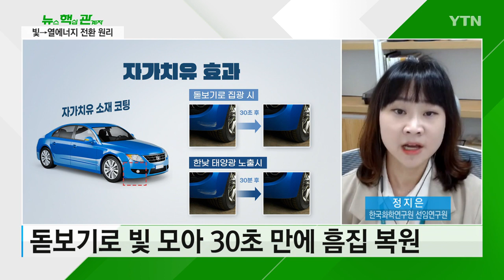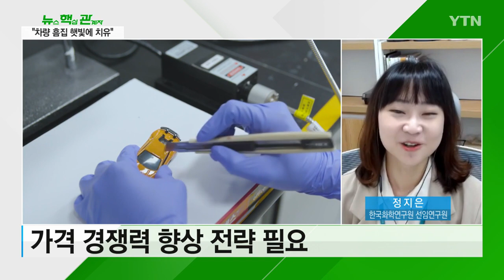[뉴스라이더 뉴핵관] "햇빛쬐면 사라지는 차량 흠집"...자가치유 코팅제란? / YTN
■ 진행 : 김대근 앵커
■ 출연 : 정지은 / 한국화학연구원 선임연구원

[앵커]
만약에 내 차에 이런 식으로 흠집이 생겼다, 이런 일이 있다면 정말 속상하겠죠. 그런데 햇빛만으로 고칠 수 있는 방법이 생겼다고 합니다. 한국화학연구원에서 자가치유 코팅소재를개발한 건데요. 아직은 시작단계지만 발전 가능성이 크다고 합니다. 어떤 건지 연구를 진행한 핵심관계자에게 들어보는 시간 마련했습니다. 한국화학연구원 정밀·바이오연구본부 정지은 선임연구원 연결돼 있습니다.

안녕하세요. 연결 감사드립니다. 저희가 앞서서 영상을 봤는데 자동차에 흠집이 생겼어요. 그런데 햇빛을 쬐니까 흠집이 없어졌거든요. 이게 어떤 원리인가요? 이게 코팅제 때문이라는데.

[정지은]
죄송합니다. 제가 좀 긴장을 해서. 자가치유 코팅 소재가 특정 조건에서 흠집이 스스로 치유되는 코팅 소재를 말하는데요. 이러한 보호용 코팅소재는 제품 본래 색이 드러날 수 있도록 무색 투명해야 되는 점이 있고요. 제품 표면이 보이기 때문에 내구성이 좋아야 돼요.

그래서 일본의 한 회사에서 탄성복원을 기반으로 해서 치유 코팅소재를 이미 개발한 적이 있는데 이런 건 풍선을 눌렀다가 손을 떼면 손으로 누른 자국이 없어지는 것처럼 코팅층 내부의 분자들이 자유롭게 움직이는 원리를 사용했지만 해당 소재는 경도나 단단함을 확보하기 힘들어서 내구성이 좋지 않다는 점이 있었거든요.

이번에 저희 한국화학연구원에서 개발한 코팅 소재는 자가치유 분자를 고분자 내에 포함을 해서 기존의 자동차 보호용 코팅소재랑 내구성 같은 성능이 동일하면서도 햇빛만으로 흠집을 자가치유할 수 있는 게 특징이라고 할 수 있겠습니다.

일단 제가 아까 고분자라고 말씀을 드렸었는데 기존에 보호용 코팅소재는 그물망처럼 얽혀 있는 고분자 구조로 이루어져 있다고 보시면 되거든요. 개발한 코팅 소재는 이 고분자 안에다가 특정 온도 이상으로 올라가면 자가치유가 되는 화학구조랑 광열염료 두 가지를 포함하고 써요.

그래서 코팅층이 빛을 받으면 광열염료가 빛에너지를 흡수해서 열에너지를 방출하게 되고 코팅층 표면의 온도가 올라가게 돼요. 그래서 이때 힌더드유레아라고 하는 저희가 개발한 자가치유 구조에 의해서 고분자 구조가 해지되었다가 결합되는 과정을 반복적으로 일으키면서 흠집이 자가치유되는 원리입니다.

[앵커]
그러니까 자동차 위에 페인트칠이 되어 있고요. 그 위에 코팅을 하게 되는데 코팅이 긁힌 경우에 이게 햇빛을 받으면 자가치유가 된다, 이런 말씀이신 거잖아요. 그러면 만약에 흠집이 좀 더 깊이 나서 페인트까지 긁혔다, 이런 경우 어떻게 해야 될까요?

[정지은]
간단하게 제가 자동차 표면 코팅할 때 층을 말씀드리자면 여성분들 화장하실 때 화장이 잘 올라가도록 프라이머 같은 것들을 바르는데요. 자동차도 마찬가지로 접착력을 높여주려고 프라이머 같은 층을 먼저 꾸리고요. 자동차에 다양한 색을 낼 수 있는 베이스코트, 그러니까 색깔을 내는 페인트층이죠. 베이스코트를 바른 후에 보호용 코팅층인 클리어코트를 올리게 되는데요. 이게 베이스코트까지 긁힌 경우는 이미 저희 보호용 코팅층, 그러니까 클리어코트 자체가 유실되었기 때문에 조금 복원이 어렵고요.

예를 들어서 문콕처럼 차체 변경이 있거나 크게 흠집이 나는 것처럼는 아직까지는 대응이 좀 힘들고 아직 실험을 진행해 보지는 않았지만 크게 흠집이 난 부분에는 저희가 ... (중략)